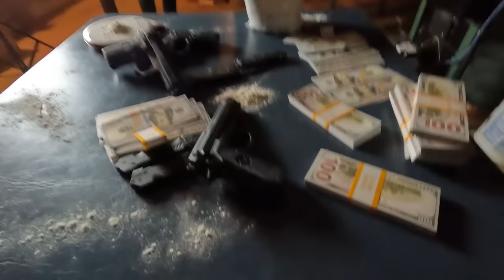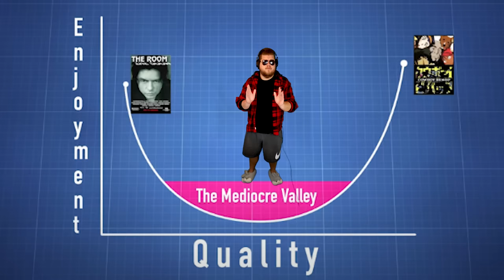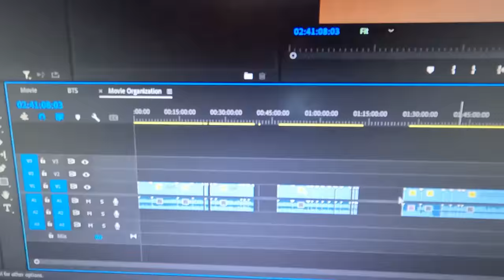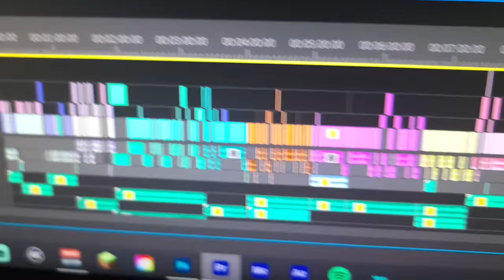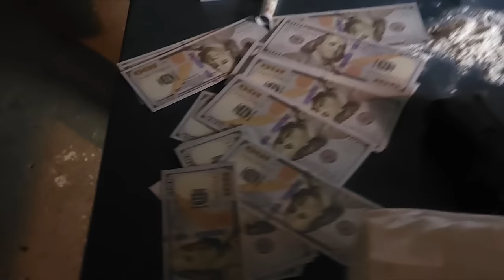I Made A... Christmas Movie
I did it last year and I'm doing it again. Last year my friends and I made a Hallmark Christmas Movie Parody, and this year we made a sequel... And it's even crazier. Here Is: Every Christmas Has Its Christmas Too

Chapters:
0:00 - Intro
0:49 - The Script
3:00 - Filming
4:56 - Editing
6:06 - The Premiere
7:17 - The Movie
18:35 - There's An End Credit Scene